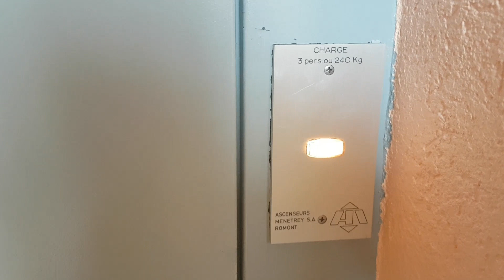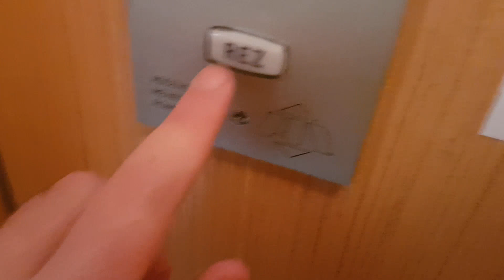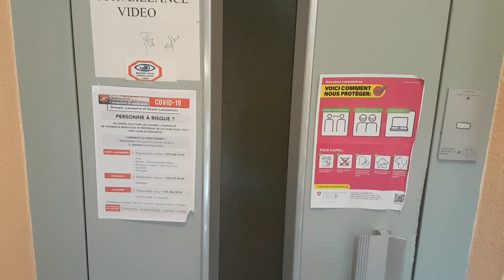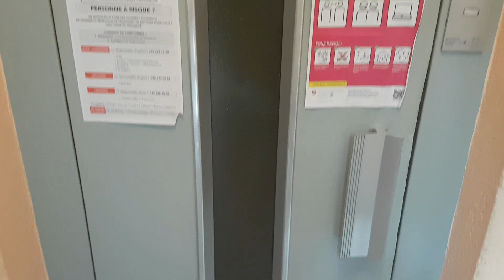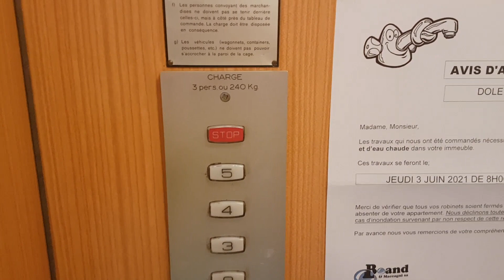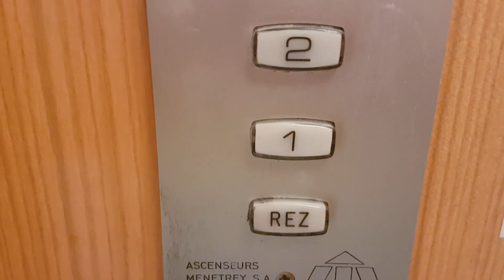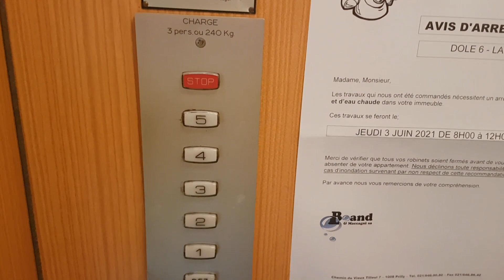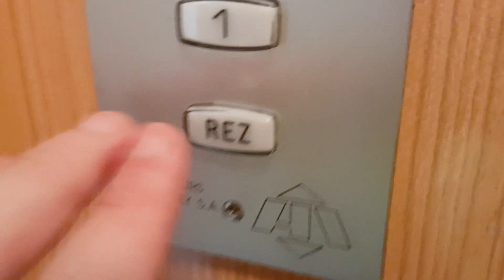Rare ! Magnifique ascenseur Menétrey des années 1970 situé à l'Avenue de la Dôle, Lausanne, Suisse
Constructeur : Menétrey

Année de construction : 1971

Situé au Nord du centre-ville de Lausanne près de la Place de l'Ours, cet ascenseur Menétrey construit en 1971 entièrement d'origine est vraiment magnifique. La cabine possède un design très soigné et réussi avec des murs en bois clair vernis, un sol en linoléum et un plafond peint en blanc. Cette cabine est incroyablement bien conservée en 50 ans, c'est une chance. Les boutons sont de magnifiques modèles Mariana de forme ovale typiques des ascenseurs Menétrey des années 1970.  Les portes sont vraiment exceptionnelles, elles possèdent une vitre légèrement plus large que ce que l'on voit habituellement sur ce modèle d'ascenseurs et est équipée de la fameuse poignée Menétrey métallique strillée.  Sur le plan mécanique cet ascenseur est très rapide pour son époque bien que légèrement plus lent que l'ascenseur de la Rue de Bourg 28. La cabine ne vibre pas du tout lors de la marche ce qui montre que Menétrey avait déjà le souci du confort des passagers lors de la marche à cette époque, ce constructeur est selon moi un des meilleurs de Suisse, à l'époque et actuellement.  L'ascenseur est à traction simple-vitesse mais freine progressivement avant de s'arrêter à un étage, il ne freine pas abruptement comme les Segulift de la même époque. Cet ascenseur des années 1970 est une réussite complète, il est à la fois particulièrement réussi sur le plan esthétique, de très haute qualité sur le plan des matériaux, de la construction et du système, et très rapide et efficace. Cet ascenseur fonctionne à merveille après 45-50 ans et est dans un état impeccable grâce à un entretien régulier.

Vidéo filmée le 2 juin 2021